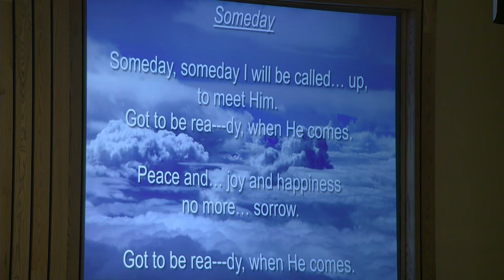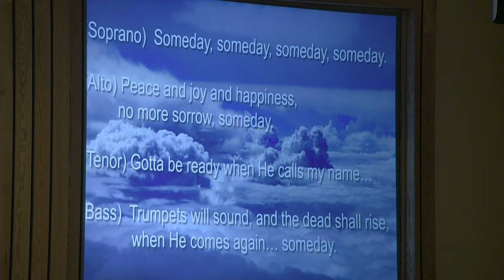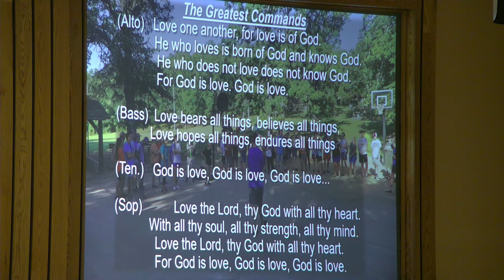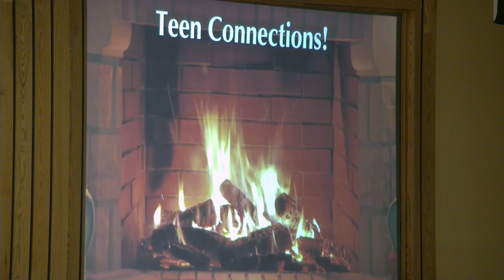02 09 2020 Teen Connections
Fort Gibson church of Christ
Monthly areawide Teen Connections fellowship.
Songleaders: Kinley Wilson and Barrett Vanlandingham
Speaker: Thomas Holton
Prayer leaders: Mason Hopfer, Kinley Wilson, Noah Perry